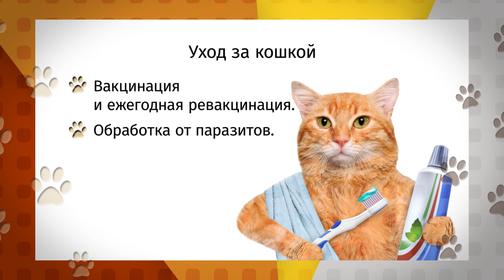«Ко мне!»: как правильно ухаживать за котами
Новый выпуск социального проекта «Ко мне!»

- Что нужно знать, перед тем, как завести кота?
- Основы гигиены пушистых
- Новый герой выпуска - кот Ермак